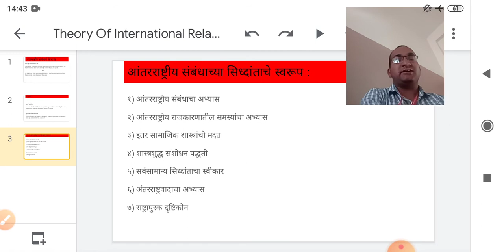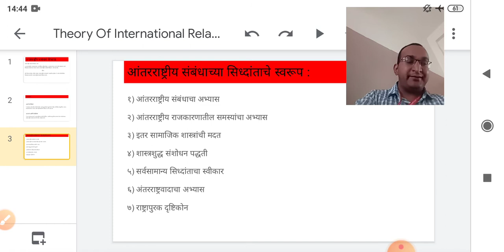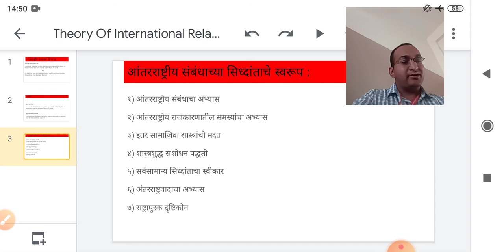Theory of International Relation आंतरराष्ट्रीय संबंधाचे सिद्धन्त